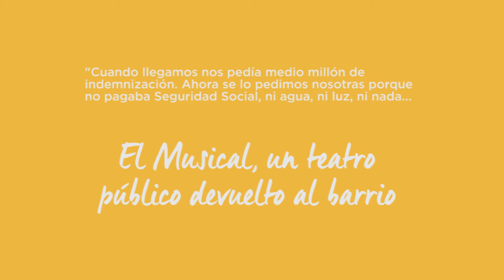Remunicipalizar servicios_03 El Teatre el Musical